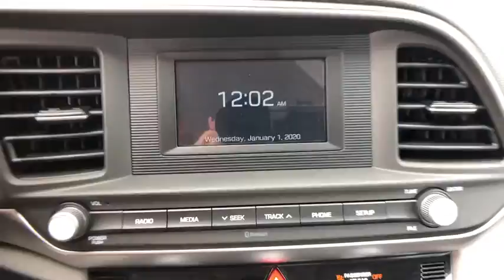2020 Hyundai Elantra Stamford, Greenwich, Norwalk, Darien, Fairfield, CT 6630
RED New 2020 Hyundai Elantra available in Stamford, Connecticut at Stamford Hyundai. Servicing the Greenwich, Norwalk, Darien, Fairfield, CT area.
2020 Hyundai Elantra SE IVT SULEV - Stock#: 6630 - VIN#: 5NPD74LF3LH515151

Stamford Hyundai
85 Magee Ave

SE trim. Lane Keeping Assist, Back-Up Camera, iPod/MP3 Input, Dual Zone A/C, Bluetooth. Warranty 10 yrs/100k Miles - Drivetrain Warranty; CLICK NOW!br /br /KEY FEATURES INCLUDEbr /Back-Up Camera, iPod/MP3 Input, Bluetooth, Dual Zone A/C, Lane Keeping Assist. MP3 Player, Remote Trunk Release, Keyless Entry, Steering Wheel Controls, Child Safety Locks. br /br /MORE ABOUT USbr /Stamford Hyundai is a digital, interactive dealership that is the Hyundai Eastern Region #1 service satisfaction Hyundai Dealer in the district two years running. We believe in transparency for our clients and feel that when our customers are educated about their purchase from availability, total brand value and finance options it is easy to say Yes to Hyundai. Combine this with our exceptional customer service and convenient online purchase process; it is easy to say Yes to Stamford Hyundai! br /br /Vehicle price includes Dealer  Finance Rebate of between $500-$750 dollars. This rebate is only available to finance customers. Customers paying cash are not eligible for this discount, and vehicle price is subject to change. See dealer for full offer det Please confirm the accuracy of the included equipment by calling us prior to purchase. br /